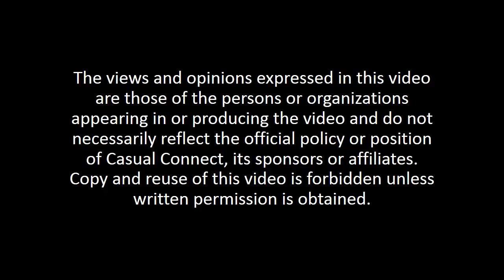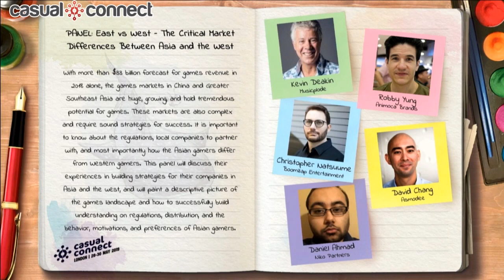East vs West – The Critical Market Differences Between Asia and the West | PANEL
Delivered at Casual Connect Europe 2019. With more than $33 billion forecast for games revenue in 2018 alone, the games markets in China and Greater Southeast Asia are huge, growing, and hold tremendous potential for games. These markets are also complex and require sound strategies for success. It is important to know about the regulations, local companies to partner with, and most importantly how the Asian gamers differ from Western gamers. This panel will discuss their experiences in building strategies for their companies in Asia and the west, and will paint a descriptive picture of the games landscape and how to successfully build understanding on regulations, distribution, and the behavior, motivations, and preferences of Asian gamers.

Panelists:
Kevin Deakin, CEO, Musicplode
Robby Yung, CEO, Animoca Brands
Christopher Natsuume, Co-Founder and Creative Director, Boomzap Entertainment
David Chang, Executive VP, Corporate Development, Digital, Asmodee
MODERATOR: Daniel Ahmad, Analyst, Niko Partners